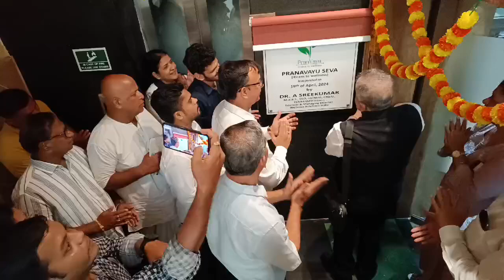21 April 2024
Video from wellnesssolutions9